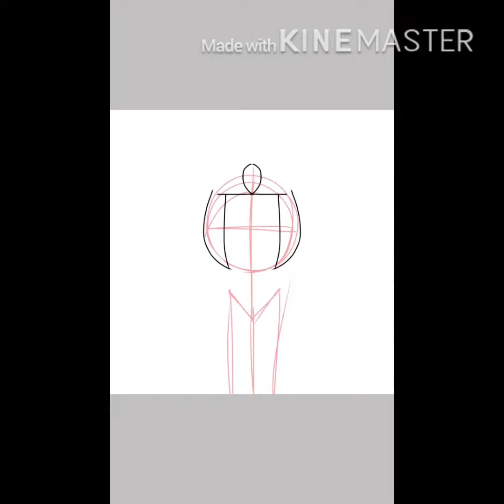a inkling reel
there was no other title i could come up with